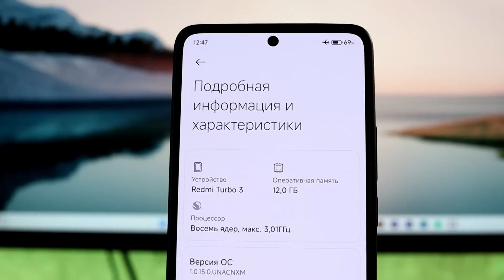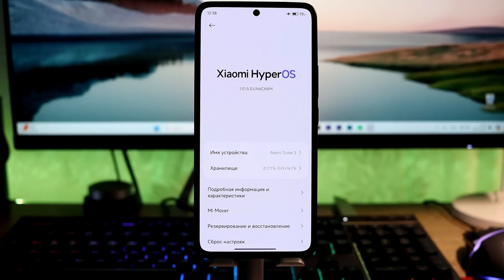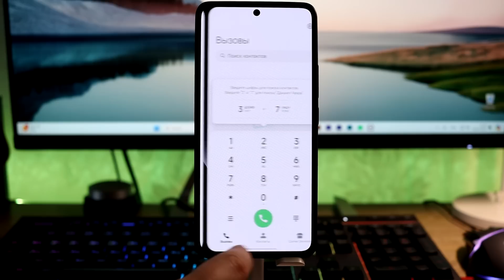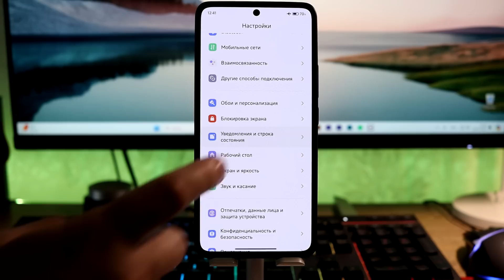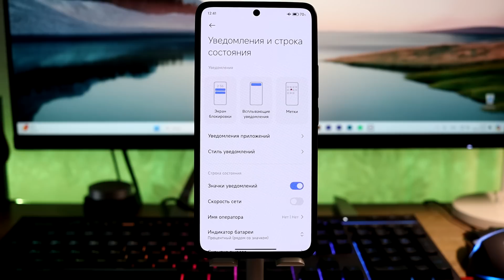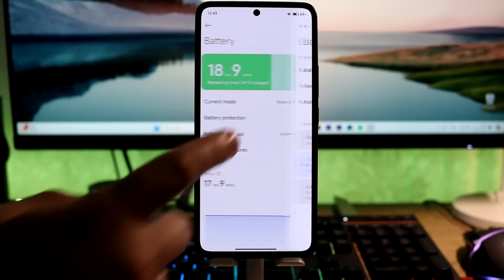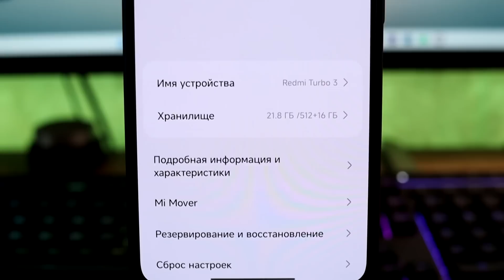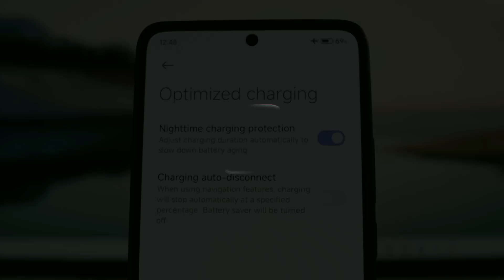😲 ПОСТАВИЛ HyperOS 1.5 с Android 14 - Это Пушка! // Анимации, Плавность и другое!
🚀 Установил HyperOS 1.5 с Android 14 - разработчики не обманули!